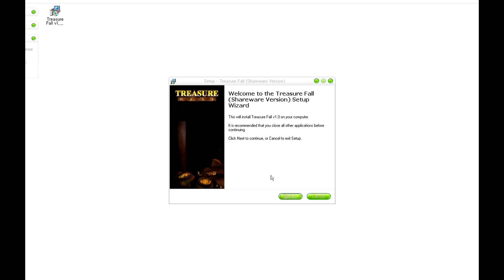Treasure Fall (Windows game 2003)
Treasure Fall is a tile-matching puzzle game by Mountain King Studios.
Swap adjacent pieces to make 3 or more pieces in a row.